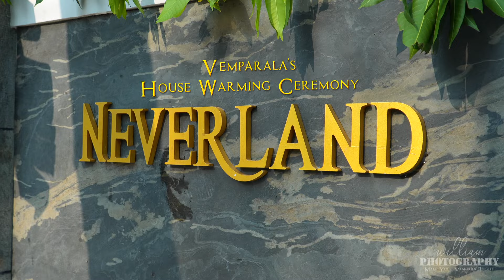Vemparala’s House Warming Ceremony I Cinematic Highlight I William Photography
HOUSE WARMING CINEMATIC VIDEO
Production : William Photography
Location     : Abbirajupalem

Music
1 songs